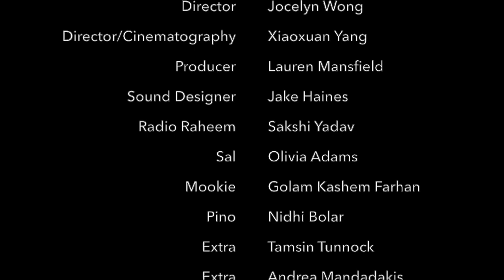Do the Right Thing Adaptation